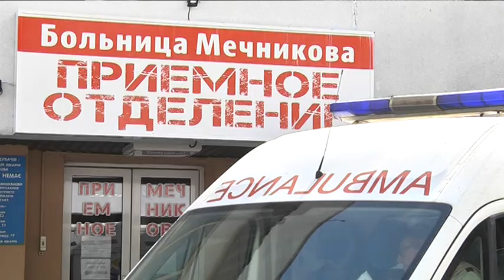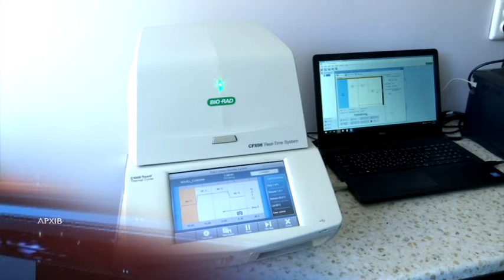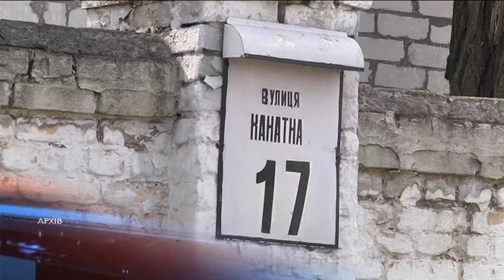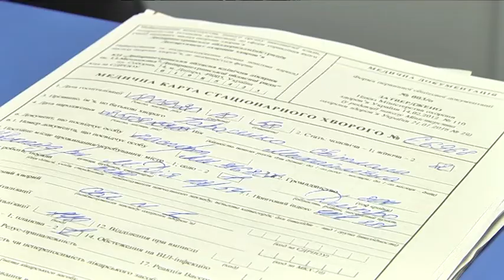Дніпропетровщина може позбутися статусу "зони малої небезпеки" через зростання захворюваності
112 людей. Такий показник лабораторно підтверджених випадків захворювання на COVID-19 виявили за останню добу на Дніпропетровщині. Захворюваність в деяких районах області вже перевищує допустиму норму "зеленої" зони карантину. Про епідеміологічну ситуацію та живі історії людей, котрі стикнулися із COVID — почув Стас Коновалов.